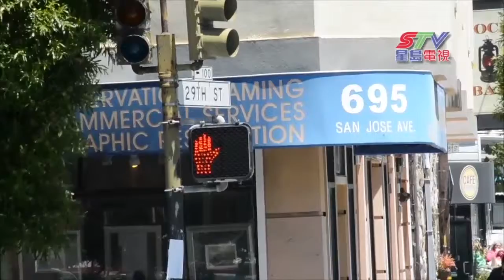(國)停車位或讓位「谷歌巴士」